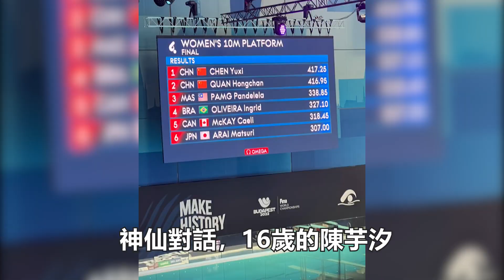全紅嬋丟金不到24小時，15歲杏哥三喜臨門，10米臺未來王者無懸念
27日淩晨1點，世錦賽女子10米臺決賽，或許全紅嬋的第一目標不再是金牌